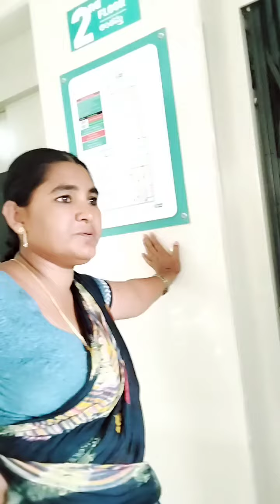May 5, 2022